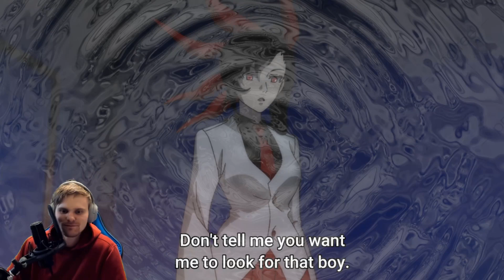Back with a Baam / Tower of God (Kami No Tou) Season 2 Episode 1 Reaction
What do you desire? Money and wealth? Honor and pride? Authority and power? Revenge? Or something that transcends them all? Whatever you desire—it's here.

I hope you enjoyed my reaction, and if theirs anything you think I should change for next time don´t be afraid to tell me.